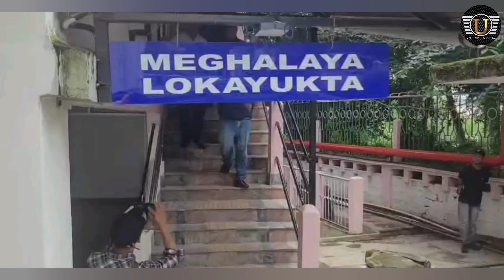Sngap...💪 Pdiañg ka Lokayukta ban bishar iaka jingmudui u MLA VPP halor ka jyrsieh Saubhagya Scheme